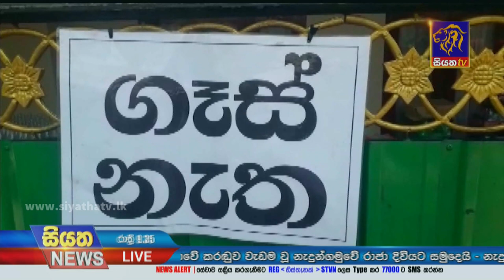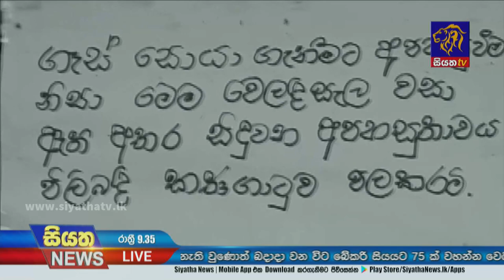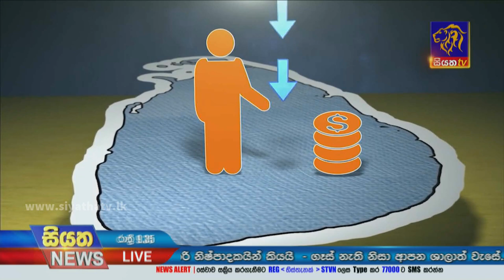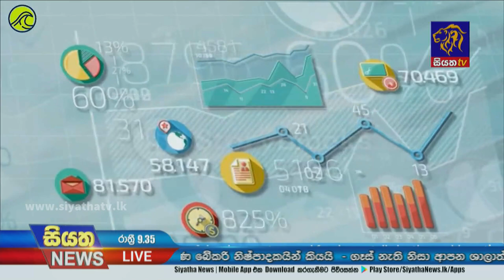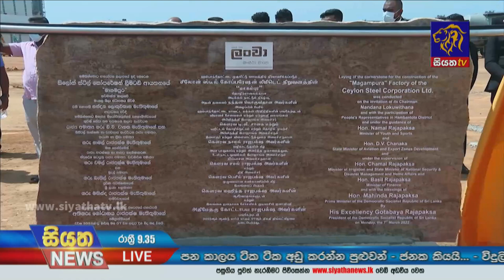Siyatha News | 09.35 PM | 07 - 03 - 2022